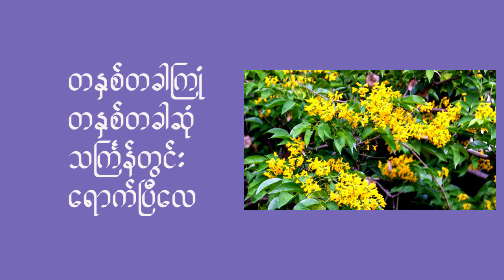သင်္ကြန်မှာ [official lyrics video]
မနှစ်ကထက်ပိုပူပြင်းတဲ့ ရာသီကြမ်းထဲ
အပြင်ထွက်လည်မယ့်အစား သီချင်းလေးနဲ့ပဲ
အပမ်းဖြေနိုင်ကြဖို့ ...

ရာဇာနေဝင်း နှင့်အဖွဲ့
သီချင်းအသုံးပြုခွင့်နှင့်ပတ်သက်၍

၁။ မြန်မာနိုင်ငံသားများ စစ်​ဘေးဒဏ် သို့မဟုတ် သဘာဝ​ဘေးဒဏ်ခံ​နေရချိန်တွင် ရန်ပုံ​ငွေအလို့ငှါ စင်မြင့်ပွဲများ မြေဝိုင်းပွဲများတွင် သီဆိုမည်ဆိုလျှင် ​တေး​ရေးဖြစ်သူမှ မည်သူ့ကိုမဆို ခွင့်ပြုသည်
၂။ ဤသီချင်းအား ​မေတ္တာဖြင့်သီဆို​ပေးသူ (ကို) ရာဇာ​နေဝင်း၊
(မ)ဣန္ဒြာကျော် တို့အ​နေနှင့် အခ​ကြေးငွေဖြင့် gig or concert များတွင် သီဆိုမည်ဆိုလျှင် ​တေး​ရေးဖြစ်သူမှ ခွင့်ပြုသည်

သင်္ကြန်မှာ
လို့အမည်ရတဲ့ ကိုယ်ပိုင်သံစဉ်သီချင်းက ပရိသတ်ကိုချမပြဖြစ်ခဲ့ပေမယ့် ရေးထားတာ တော်တော်ကြာပါပြီ
အဲဒီတုန်းက ကိုရာဇာနေဝင်း အရမ်းအောင်မြင်နေတဲ့အချိန် နာမည်ကြီးမဂ္ဂဇင်းနဲ့ဂျာနယ်တစောင်ရဲ့
တာဝန်ခံအယ်ဒီတာတယောက်ကိုအကြောင်းပြုပြီး ကိုရာဇာနေဝင်းဟာ ဒီသီချင်းကို မအားလပ်တဲ့ကြားက
သီချင်းလာနားထောင်တာကတရက် အသံသွင်းတာကတရက် အချိန်ပေးပြီး
အနုပညာကြေးမယူဘဲ စီစဉ်သူ အယ်ဒီတာအတွက် မေတ္တာနဲ့ ဆိုပေးသွားခဲ့တာပါ
သူတောင် ဒီသီချင်းကို မေ့နေလောက်ပါပြီ
အခုရေးထားတဲ့စာကိုပြန်တွေ့မှသာ ပြန်မှတ်မိမှာပါ
သီချင်းကိုမှတ်မိရင်တောင် ကိုယ့်ကိုသူမှတ်မိမှာမဟုတ်တော့ပါဘူး studio မှာပဲတွေ့ဖြစ်ခဲ့ကြတာမို့ပါ

အဲဒီတုန်းက လူတချို့ ကိုရာဇာကို သီချင်းမဆိုတတ်ဘူးပြောနေကြတာကို
တေးရေးတစ်ယောက်အနေနဲ့ ကိုရာဇာနဲ့လိုက်ဖက်တဲ့သီချင်းတပုဒ်နဲ့ ပရိသတ်ကိုချပြချင်လို့ ဒီသီချင်းကို သူနဲ့စီစဉ်ဖြစ်တာပါ
လူဆိုတာ သီချင်းတိုင်းကိုဆိုဖို့ လိုက်ဖက်ချင်မှလိုက်ဖက်မှာပါ
ဥပမာ လူတယောက်ဟာ
ရာဇဝင်များရဲ့သတို့သမီးကို အင်မတန် ပြောင်မြာက်စွာ လှပတက်ကြွဆိုနိုင်ပေမဲ့ အစိမ်းရောင်တံခါးများမှာတော့ rock ဟန်ပေါက်အောင် အတင်းဖျစ်ညှစ်ဆိုပြီး
straining ဖြစ်နေမယ်ဆိုရင် နားထောင်ရတာ မသက်မသာခံစားရမှာပေါ့
အခုသီချင်းကတော့ ကိုရာဇာဆိုရမယ့်နေရာတွေကို ကိုယ်တိုင်ဆိုလိုက်ရင် သူ့အသံကိုနားထောင်ရသလောက် ပျော်စရာကောင်းမှာမဟုတ်ပါ

ဒါပေမဲ့ အဲဒီအချိန်က ကိုရာဇာက အရမ်းအောင်မြင်လွန်းနေချိန်မို့ သူ့ကိုအမှီပြုပြီး ကိုယ်နာမည်ကြီးအောင် လုပ်ယူတဲ့ပုံဖြစ်သွားမလား တွေးမိလို့
သီချင်းကိုမဖြန့်တော့ဘဲ ဒီအတိုင်းပဲ သိမ်းထားဖြစ်လိုက်ပါတယ်။ အခုတင်လိုက်တာကလည်း ပြီးခဲ့တဲ့ရက်က အင်တာဗျူးတခုမှာ စက်ဘီးသမားအုပ်စုကြား အင်မတန်နုပျိုလန်းဆန်းနေတဲ့ ကိုရာဇာကိုပြန်မြင်လိုက်ရာက
ပရိသတ်တွေလည်း သူ့အနုပညာကို လွမ်းနေမှာပဲဆိုပြီး မိနစ်ပိုင်းလေးဖြစ်ဖြစ်
ဘဝအမောတွေ ပြေပျောက်စေဖို့
သူသီဆိုခဲ့တဲ့အနုပညာတခု လူမသိသူမသိ ပျောက်မသွားစေဖို့
ဒီသီချင်းလေးကိုတင်ပေးလိုက်ပါတယ်

ကိုရာဇာနဲ့
မဣန္ဒြာကျော်ကိုလည်း ဒီနေရာကနေပဲ ကျေးဇူးတင်ကြောင်း ပြောပါရစေတော့

photo from:
ကိုရာဇာရဲ့ဓါတ်ပုံ ၂ ပုံက online ပေါ်က မီဒီယာတော်တော်များများမှာ သုံးနေတာတွေ့နေရလို့ အဲဒီကနေယူဖြစ်တာပါ။ ဓါတ်ပုံပညာရှင်နာမည်ထိုးမထားလို့ အမည်ဖော်ပြဖို့ခက်နေသလို ဘယ်မီဒီယာကစသုံးမှန်းလည်း မသိလို့ မီဒီယာအမည်လည်း တပ်မထားနိုင်ဘူးဖြစ်နေပါတယ်။
ဓါတ်ပုံပညာရှင်ခင်ဗျား အခုပုံ ၂ ပုံယူသုံးထားတာကို ခွင့်ပြုပေးဖို့ အနူးအညွတ်မေတ္တာရပ်ခံပါတယ်။ နောက်ပြီး အခုစာကိုတွေ့ရင်လည်း description မှာ ဓါတ်ပုံဆရာအမည်ထည့်ချင်လို့ တဆိတ်လောက် ဖော်ပြပေးပါခင်ဗျား။

သင်္ကြန်မှာ

သင်္ကြန်မှာသီချင်းလေးများဟစ်လိုက်ဦး
ရေအများကြီးပဲ ပက်လိုက်ဦး

ပျော်​စရာတွေ ယူဆောင်လာတယ်
နှစ်သစ်ကူးတဲ့ သင်္ကြန်
အရွယ်စုံ လူအစုံ ဘာသာအစုံ
နှစ်သက်ကြတဲ့ သင်္ကြန်
မြန်မာနိုင်ငံမှာ ပျော်​စရာအစဉ်အလာ
အမြဲတမ်းမရိုးတဲ့ သင်္ကြန်
ခေါ်ချင်ပါတယ် အတူပျော်​ရအောင်
လိုက်ခဲ့ မင်းလာခဲ့

ပိတောက်အချိန်မီ ပွင့်မလာရင်
စိတ်မညစ်နဲ့ပေါ့
ငုဝါတွေ လှနေမယ် ပွင့်နေမယ်
သင်္ကြန်ပန်းပိတောက် ကိုယ်စား
တန်ခူးရေစို သီချင်းတွေဆို
ချမ်းချမ်းစီးစီး သီချင်းတွေဆို
တနှစ်တခါကြုံ တနှစ်တခါဆုံ
သင်္ကြန်တွင်း ရောက်ပြီလေ